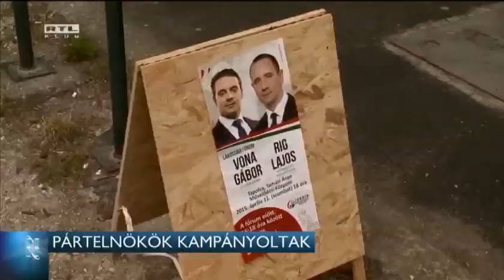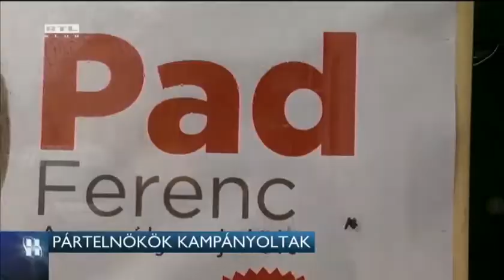Bejelentés nélkül kampányolt a miniszterelnök a tapolcai választókörzetben 15-04-09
Orbán Viktort az állami tévé stábja elkísérhette, az RTL Híradónak viszont sem a Fidesz, sem a miniszterelnökség nem árulta el, hol és mikor járja a választókerületet a kormányfő. Orbán Viktor Sümegen például arról beszélt, hogy felújítják a várat, a tapolcai kórház újranyitása viszont nem került szóba. Pedig ez a kampány egyik központi kérdése. A szocialisták szerint az egyetlen alternatíva a Demokratikus Koalíció és az MSZP közös jelöltje. A Jobbik elnöke szerint az a tét, hogy pártja valóban a második erővé váljon.